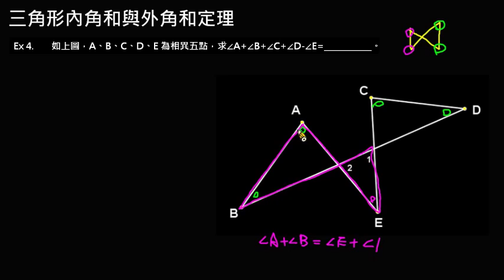【例題】三個三角形有兩組對頂角